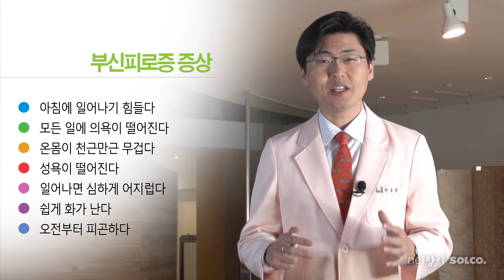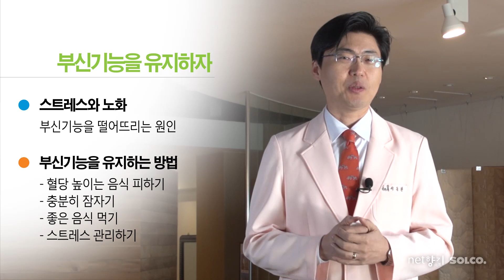[넷향기] 20130603 이동환원장의 "부신을 살리면 젊어진다"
부신은 스트레스뿐만 아니라 노화현상으로도 기능이 떨어집니다.
그래서 우리는 부신기능을 잘 유지하기 위해서 노력을 해야 합니다.
그 방법으로는 몇 가지가 있습니다.
- 혈당 높이는 음식 피하기
- 충분한 잠자기
- 좋은 음식 먹기
- 스트레스 관리하기